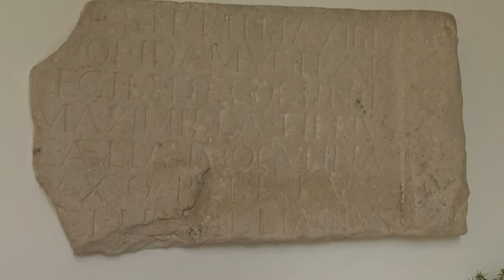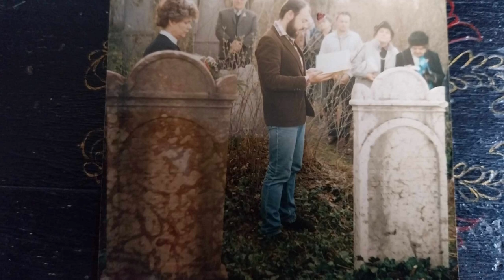Ódor János Gábor - 30 éve dolgozik a szekszárdi Wosinsky Mór Múzeumban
30 éve dolgozik a 130 éves Wosinsky Mór Múzeumban. Immáron 13 esztendeje Tolna vármegye leghosszabb ideje folyamatosan működő kulturális intézményének igazgatója. Ódor János Gábor fogadott bennünket irodájában.